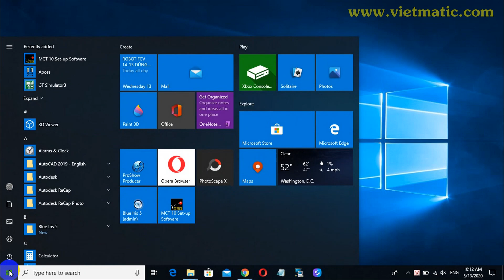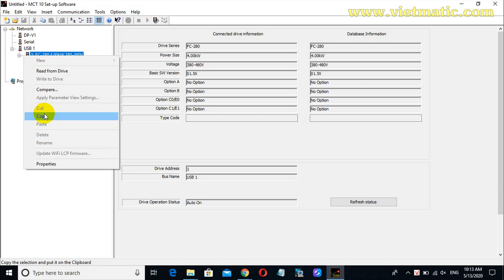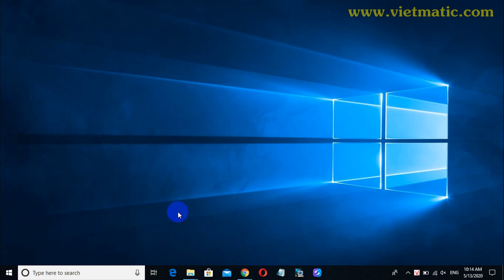Tạo file Backup cho biến tần Danfoss VLT | Save parameter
Hướng dẫn sao chép, lưu trữ thông số cài đặt của biến tần Danfoss VLT

Với cổng USB tiện dụng, biến tần Danfoss cho phép chỉnh sửa, copy, lưu trữ tất cả các thông số cài đặt (Parameter) bằng máy tính sử dụng phần mềm MCT10.

Hỗ trợ:
• VLT® 2800
• VLT® 4000
• VLT® 5000
• VLT® 6000
• VLT® 8000
• VLT® Micro Drive FC 51
• VLT® HVAC Basic Drive FC 101
• VLT® HVAC Drive FC 102
• VLT® Refrigeration Drive FC 103
• VLT® AQUA Drive FC 202
• VLT® Midi Drive FC 280
• VLT® AutomationDrive FC 301/FC 302
• VLT® AutomationDrive FC 360
• VLT® Decentral Drive FCD 302
• VLT® DriveMotor FCM Series
• VLT® Compressor Drive CD 302
• VLT® Compressor Drive CDS 302
• VLT® Compressor Drive CDS 303
• VLT® Soft Starter MCD 500
• VLT® Advanced Active Filter AAF 006

Nhạc nền: That's Alright - Peyruis